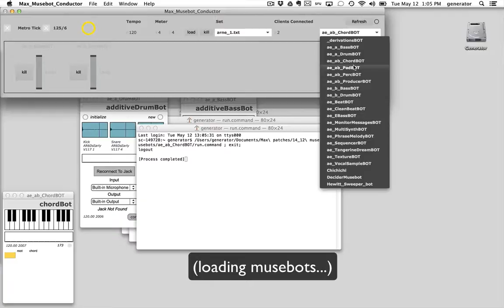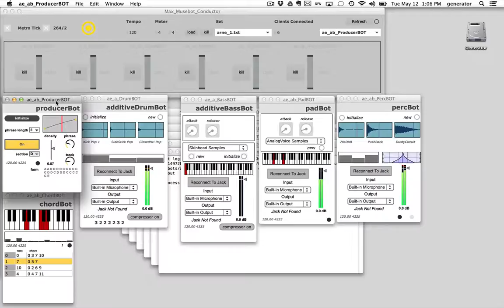Musebot example: ProducerBot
An example of using a top-down approach to organizing a musebot ensemble.